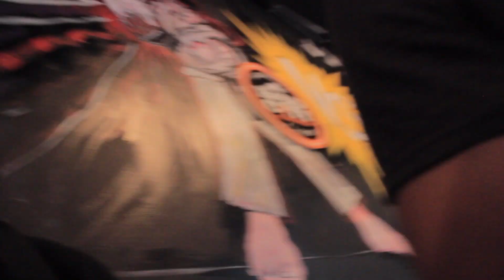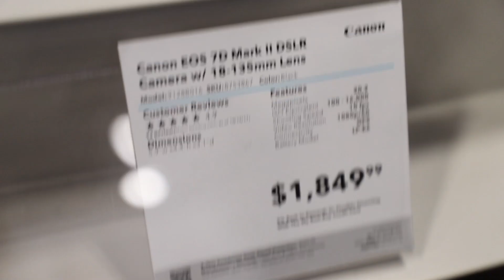Searching For Smoothies!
Jacksonville, Florida
Jacksonville vlogger
Jacksonville dancer
jacksonville vlog
Jacksonville dance
Riverside jax